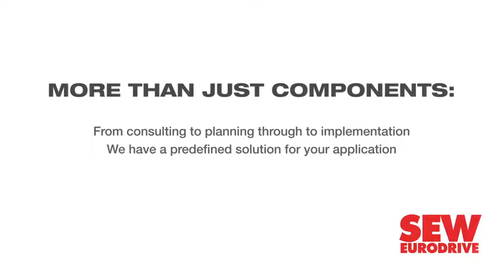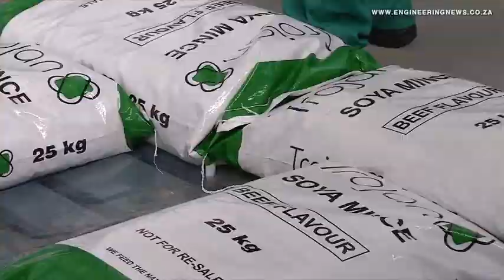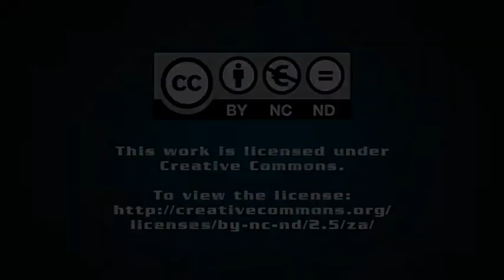Trojan Foods expands into packaging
With over 15 years in the food and beverage industry, food manufacturing company Trojan Foods has expanded into packaging services in response to the increased demand for specialised packaging solutions in the industry.